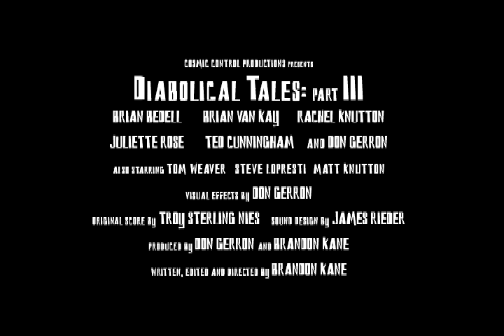"Diabolical Tales: Part III" Teaser (2006)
Teaser Trailer for "Diabolical Tales: Part III", a schlock sci-fi/comedy series from Cosmic Control Productions.